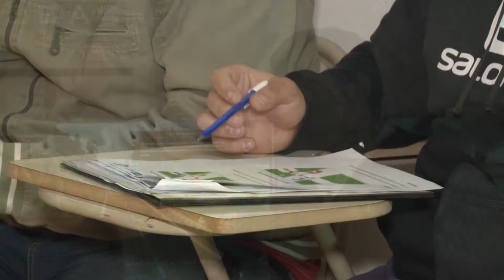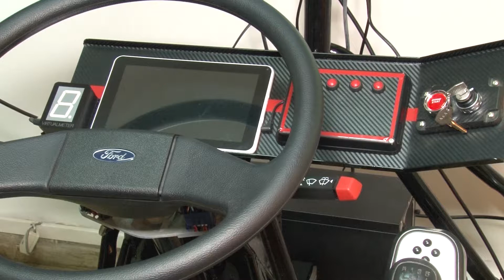Educación vial con Bruno Miño - Tiempo de reacción